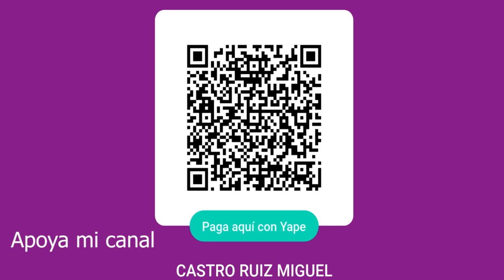Torneo liga peruana (sábado 25 noviembre) – Universitario vs ADB Callao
️⚽️ Inició el torneo liga peruana de campeones y el sábado 25 de noviembre nuestros cremas jugaron con ADB Callao. Quedando el marcador Universitario 3 – ADB Callao - 0.

Ya sabes. comparte, comenta y reacciona, si lo quieres ver después no olvides guardarlo. Si deseas apoyar mi contenido y vives en Perú 🇵🇪 te dejo mi Yape o Plin 📲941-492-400.

Y si vives en el extranjero 🌎 te dejo mi Paypal para poder generar más contenido comprar luces y más para crecer poco a poco.

Escucha mi radio online